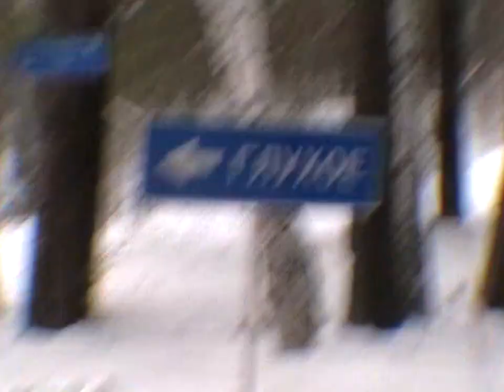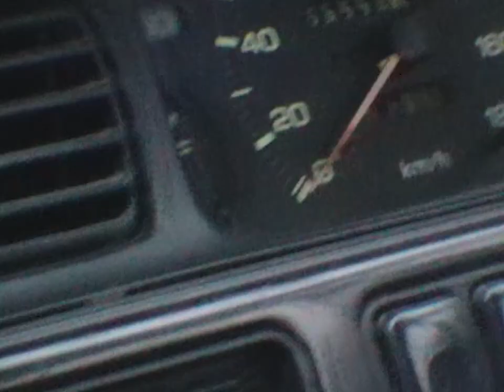Гонки в лесу.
Filmed and Edited by Malikov Emil
sound: Big Mama Thornton - I Smell a Rat